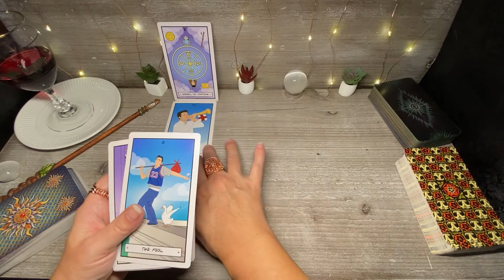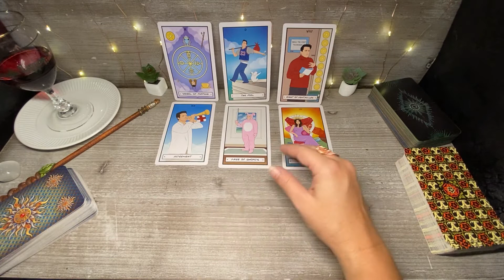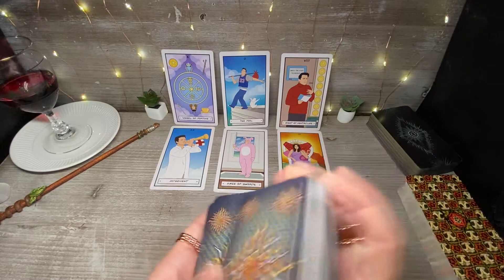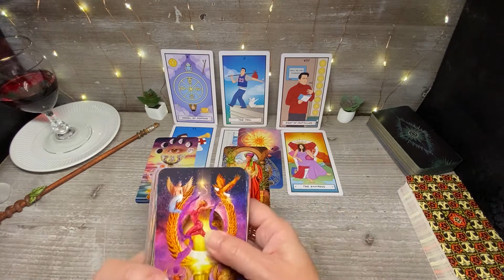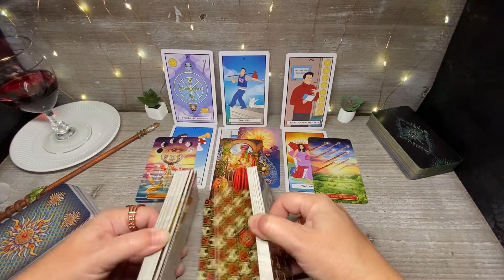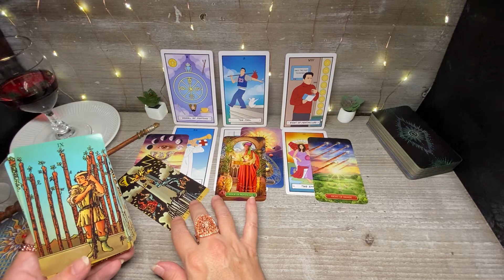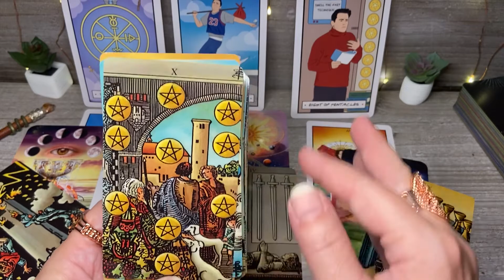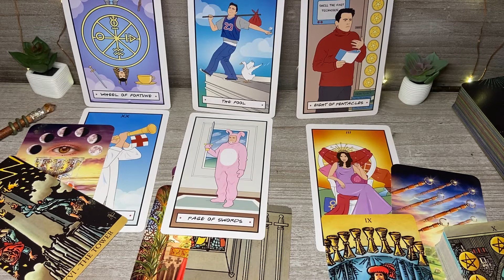TAURUS Tarot ♉️ What changes are coming?!